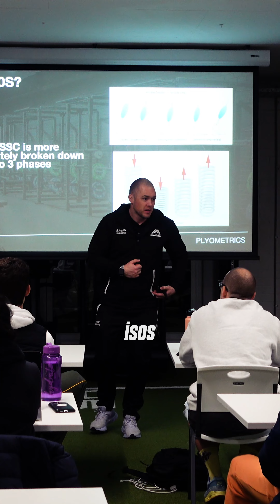Why Weights Won't Make You Faster | Athletes Authority Education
“The old adage of weights don’t make you faster” - is it true?

As Lachlan touches on in this clip, the naysayers aren’t entirely wrong.

What we need is targeted training that has specific transfer to sport. Training key contractions and movements to maximise the demands placed on athletes in their sport.

Two important methods that will improve this are:

- Eccentric Training
- Isometric Training

For all the context, have a listen to the clip from Lachlan and let us know your thoughts.